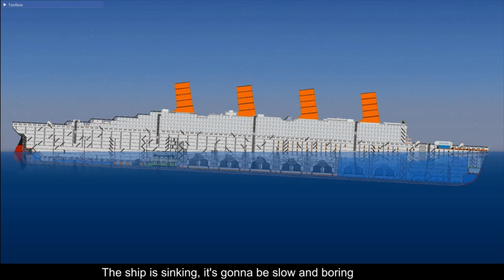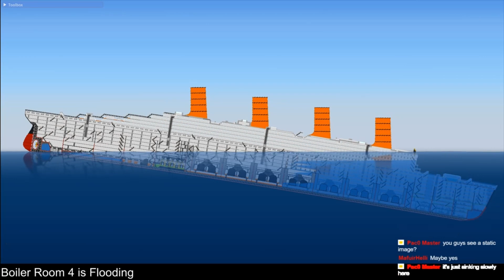Another sinking Timelapse